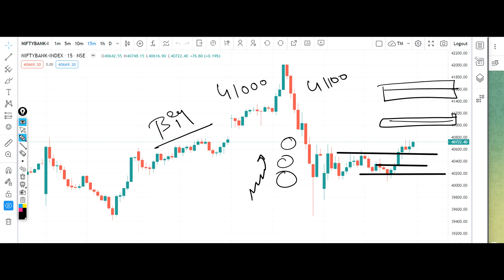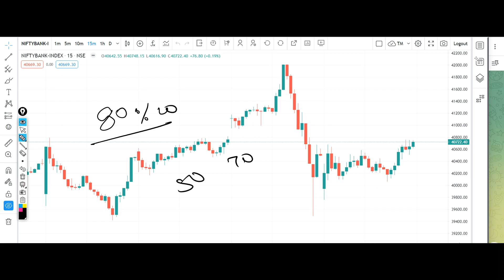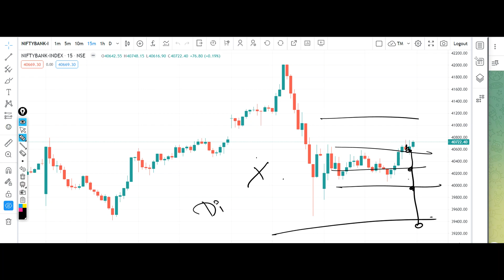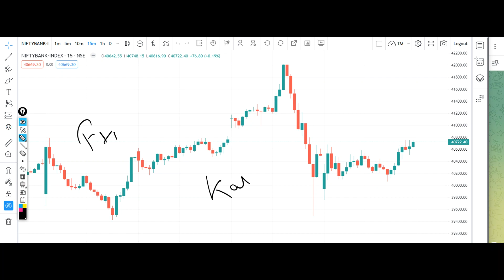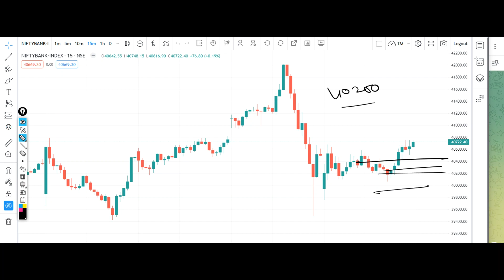Bank Nifty Tomorrow Prediction 3 February 2023 Calls Options Put Call Buy Level Bank Nifty Options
banknifty_option_trade
Banknifty prediction 3 February 2023
Bank nifty prediction 3 February 2023
Banknifty 3 February 2023
Bank nifty 3 February 2023
Nifty 3 February 2023
Nifty prediction 3 February 2023